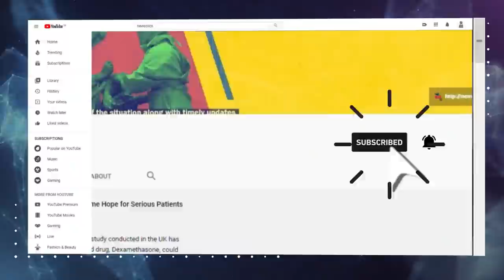Bharat Ek Mauj: Too Much Democracy, 'Picnic' or Protest, and Gobar ka Masala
In this episode of Bharat Ek Mauj, Sanjay Rajoura talks about NITI Aayog CEO Amitabh Kant claiming "we are too much of a democracy," Nirmala Sitharaman promising a budget not seen in last hundred years, the farmer's protest being called a 'picnic', and spices being adulterated with donkey dung and acid in Uttar Pradesh and much more.